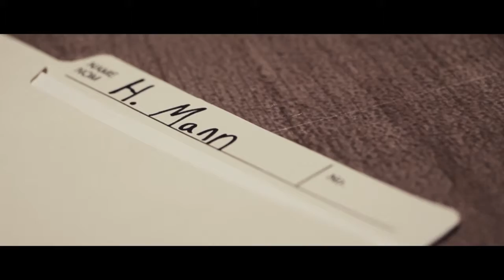Final Clockmaker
Video trailer for the Live 5 2015 season play "The Clockmaker" by Stephen Massicotte. Play produced by Embrace Theatre and Neverending Highway Productions in Saskatoon, SK.